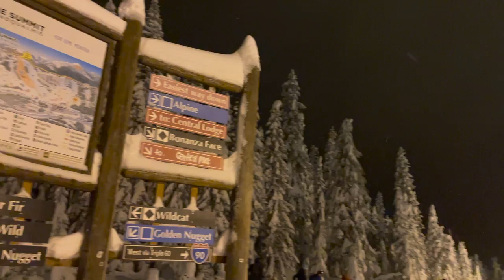HOLIDAY VLOG *FAMILY TIME* Helen Do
Hi everyone! Vlogmas was definitely a challenge & I survived 20 days! Check out my holiday vlog with the family over the holidays.